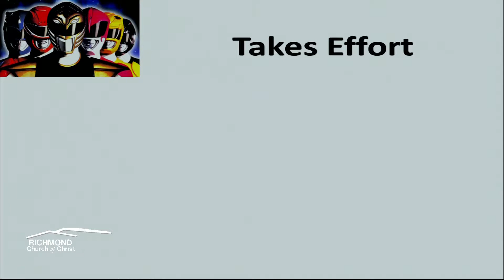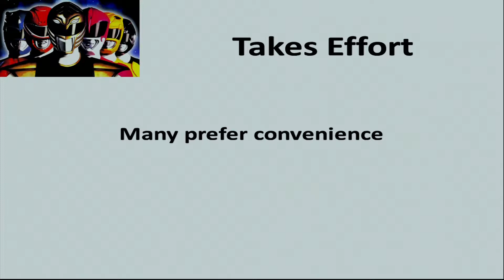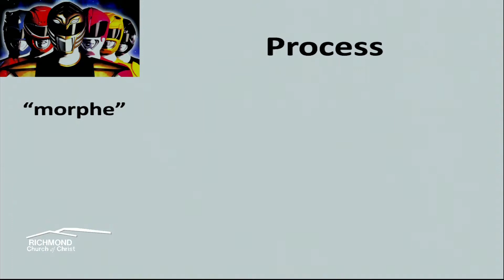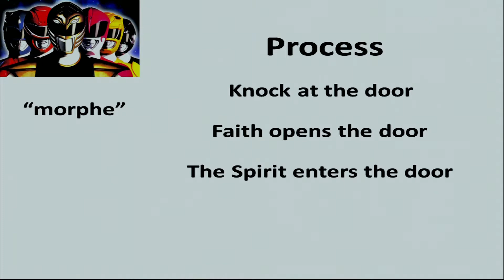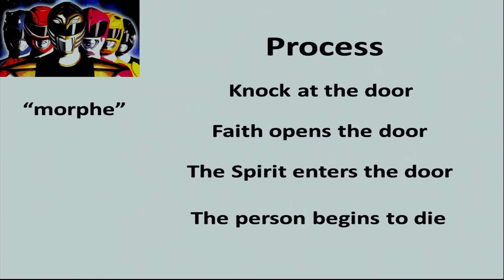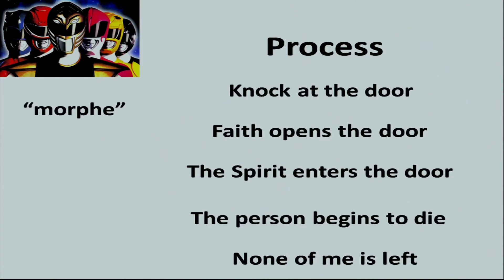Till Christ is Formed in You